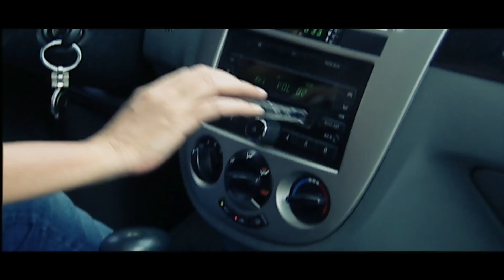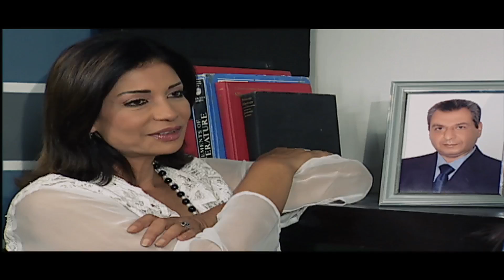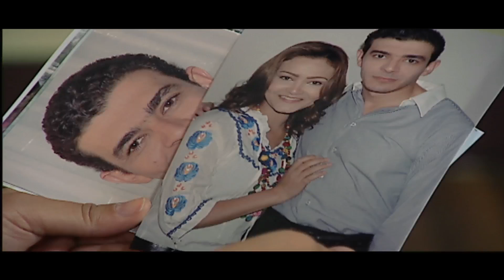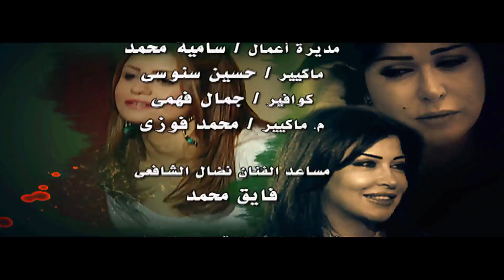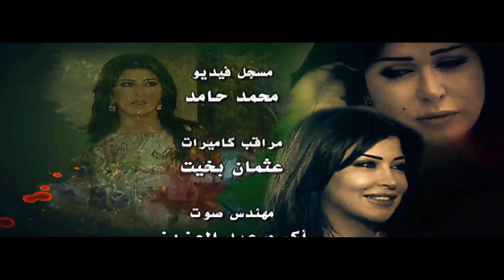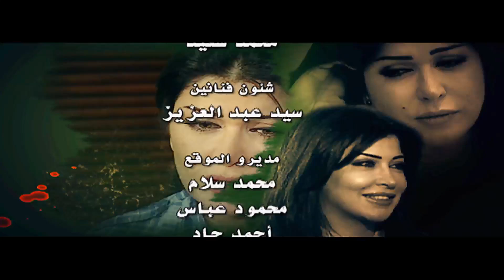مسلسل شاهد إثبات - الحلقة الثانية | Shahed Ethbat - Episode 2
رانيا ابو الورد محامية شابة هي اكبر اشقائها الاربعة وكانت لهم بمثابة الام بعد وفاة امها في حادثة مؤلمة منذ كانو اطفال. يتم طلاق رانيا في بداية الحلقات من زوجها وكيل النيابة بهاء كامل الذي خيرها بين عملها وبين وبينهما فأختارت عملها واخذت ابنتها الوحيدة لتعيش معها بعد الطلاق. رانيا تواصل نجاحها في عملها وتكسب قضية راي عام كانت مرفوعة ضد المذيع و الصحفي الشهير و المحبوب عصام الكاشف
بطولة : جومانا مراد  , نضال الشافعى , طارق لطفى , سوسن بدر , يوسف فوزى , دنيا المصرى , بيومى فؤاد , حمادة بركات , تامر يسرى , دينا ابو السعود , حسن حرب .
إخراج : محمد الرشيدى
تأليف : فداء الشندويلى